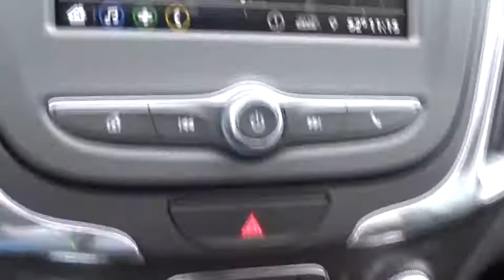2019 Chevrolet Equinox San Antonio, Houston, Austin, Dallas, Universal City, TX C19418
2019 Chevrolet Equinox

Gunn Chevrolet
12602 IH 35 North

2019 Chevrolet Equinox LT 22/29 City/Highway MPG It's all about the journey with the 2019 Chevrolet Equinox. The striking exterior of the Equinox features aerodynamic sculpting and signature LED daytime running lamps. And inside, theres plenty of space for you, your passengers and your stuff. Not to mention the dual-cockpit design features an integrated center stack, so everything is right within reach. If youve got your hands full, the available hands-free gesture liftgate opens with just the gentle kicking motion of your foot. Whats more, a programmable memory height can be set for easy reach or to accommodate areas with low ceilings. The 60/40 split-folding rear seats fold flat to create a generous 63.5 cu. ft. of cargo room, so theres no shortage of space. The Equinox offers a trio of powerful engines to choose from  1.5L turbo, 2.0L turbo and 1.6L turbo-diesel  so you can find one thats right for you. And not only that, fuel-saving stop/start technology comes standard on all three. Available switchable all-wheel drive also helps you travel more efficiently. The Equinox connects you to more than just the road with technology features, including an infotainment system, built-in Wi-Fi, Apple CarPlay and Android Auto compatibility, wireless charging, up to 6 USB ports, teen driver technology and myChevrolet app access. Youll also find a comprehensive suite of safety features such as low speed forward automatic braking, lane keep assist with lane departure warning, forward collision alert, front pedestrian braking, adaptive cruise control with camera, rear vision camera, rear cross traffic alert, rear park assist and lane change alert with blind zone alert.